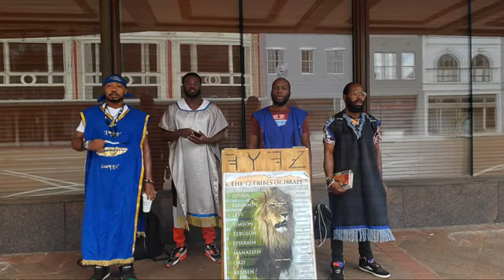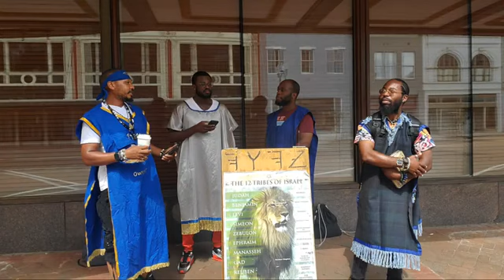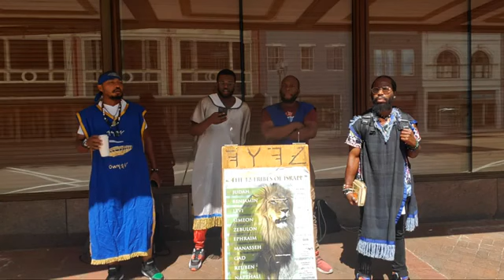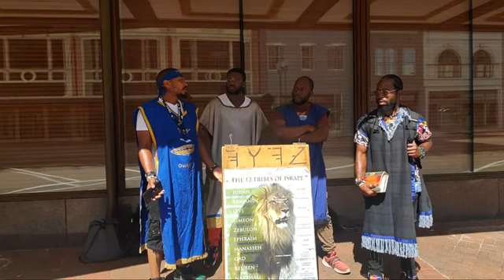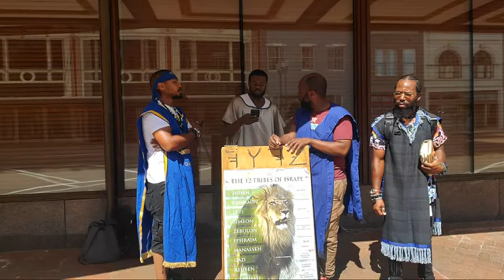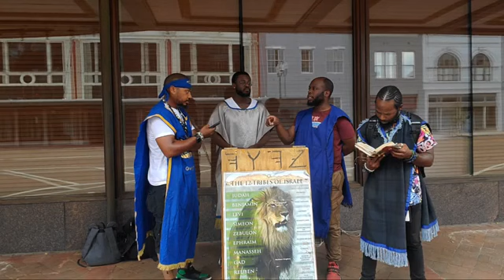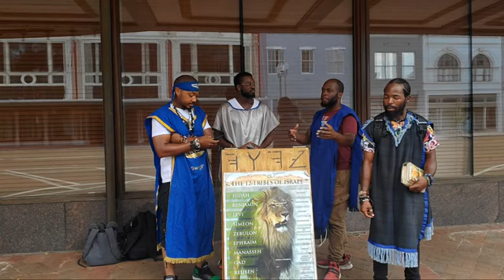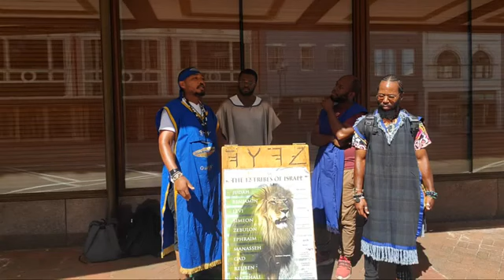Growing Into Rulership